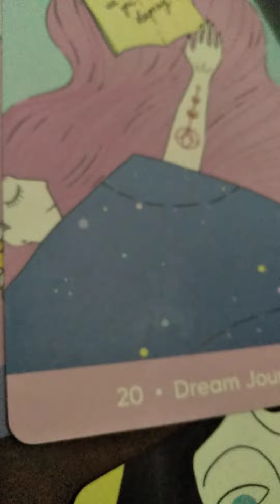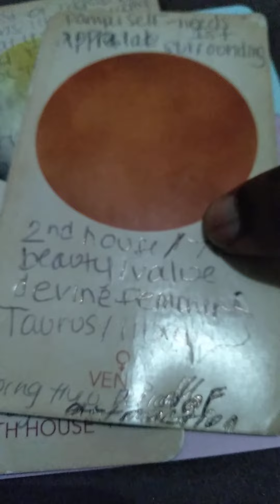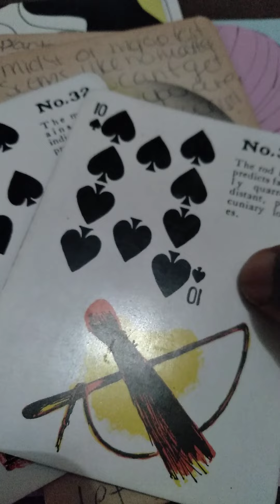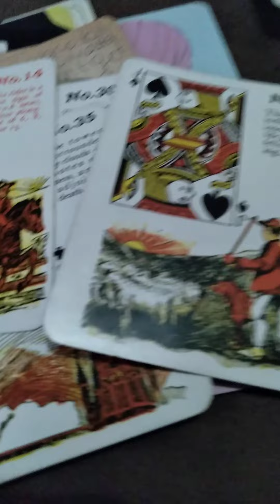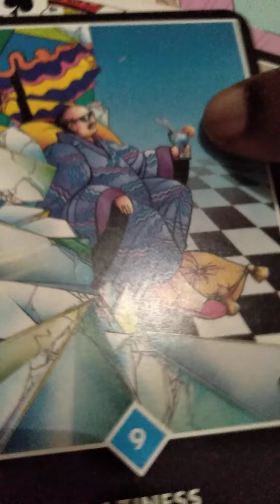2/3 Random read I still remember that summer back in 1975...(The cold is needed)as much as winter